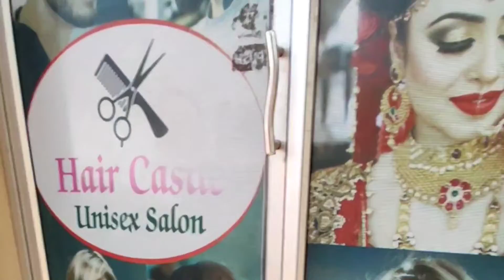First Time Hair Cutting In Salon 👌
Topic : First Time Hair Cutting In Salon 👌 ||SALON CUTTING 🔥|| ‎@Prashant Saini

   @Prashant Saini
Hey, I am PRASHANT from Mahendragarh, Haryana (HR34) I am Student Owning Splendor + (2021)

THANK FOR ALL FRIENDS🙏